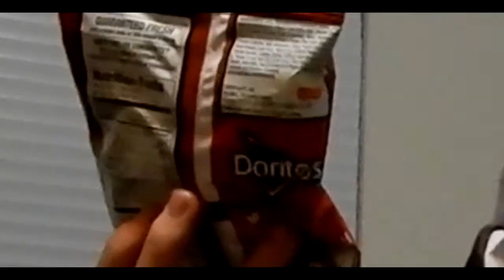2017 HALLOWEEN SPECIAL!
Kik: Inheritorrr

Xbox: Inheritor o0o / Inheritor oOo / Insane Naires.